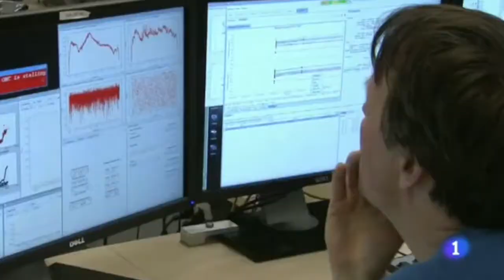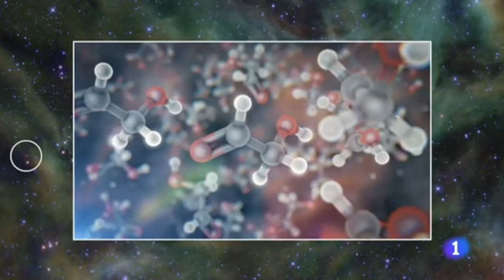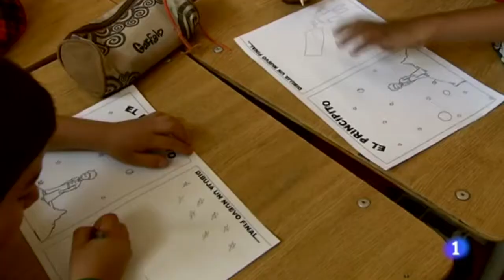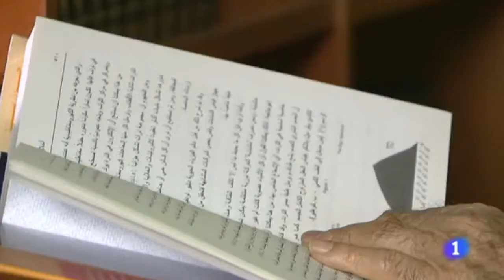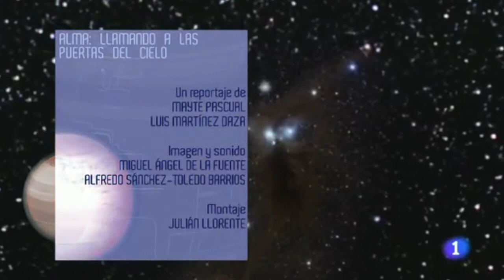Observatorio moderna en Chile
La 1 TV
Pierre Cox, Xavier Barcons, Dario Salas Sommer, Fernando Comeron